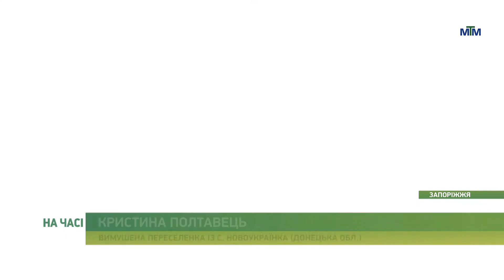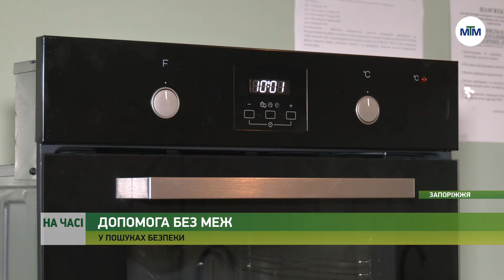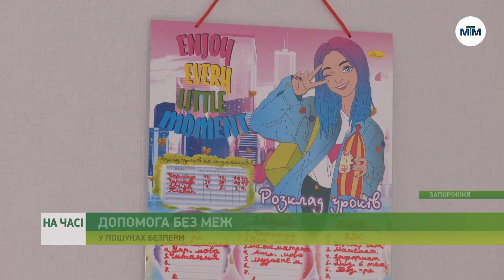На часі - Допомога без меж - як у Запоріжжі підтримують переселенців. - 14.09.2022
Близько 250 тисяч вимушених переселенців приїхали до Запоріжжя з початку війни, і частина евакуйованих знайшли прихисток у місцевих гуртожитках.

Проте часто переселенцям доводиться жити не у кращих умовах. Забезпечують евакуйованих речами, меблями та технікою першої необхідності місцеві волонтери та міська влада.
Більше про волонтерську підтримку переселенців - у матеріалі.